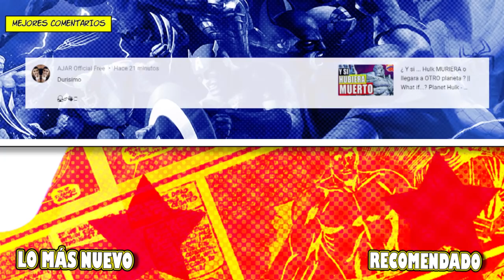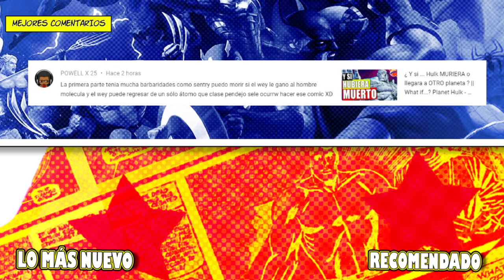Toxin se ARRIESGA para SALVAR a Carnage || Carnage Vol2 #11 #12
Toxin, el día de hoy, tiene que poner su vida en riesgo para salvar a Carnage, a pesar de que el no quiera, la vida de su amiga depende de ello.
Carnage he sido secuestrado por el culto de Cthon nuevamente, pero esta vez son demonios que habitan en una isla, Carnage es el plato principal del banquete del dios oscuro.
Felizmente Eddie Brock usando a Toxin esta dispuesto a ayudarlo.

Carnage Vol2 #11 #12 hoy cubrimos 2 capítulos del cómic en un solo video, nos faltan solo 4 capítulos más.

Venom